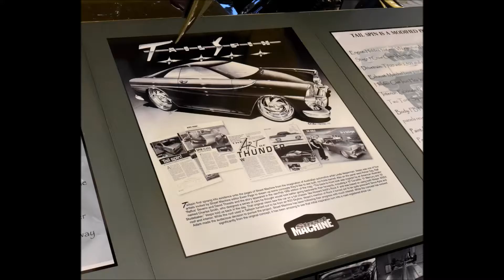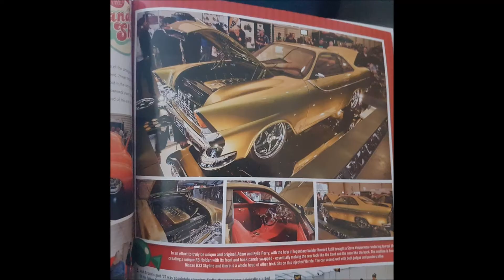Tailspin02 YouTube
Tail Spin by Speed Hump.
Written by Stuart Duncan & Michael Reay.

How many other cars have there own song!